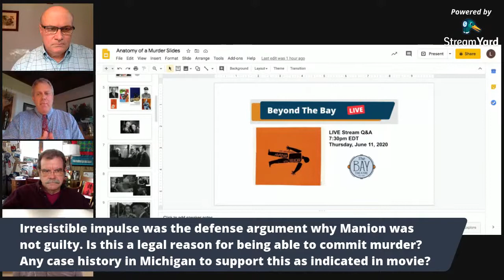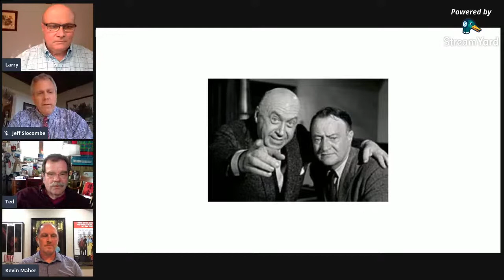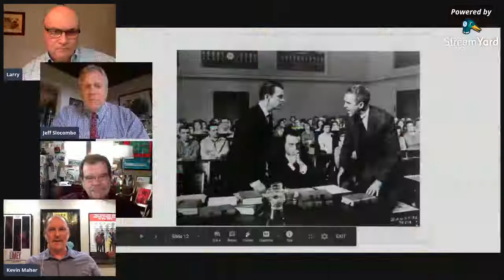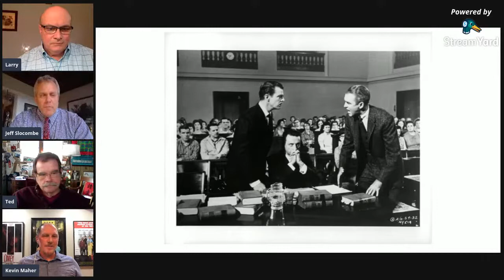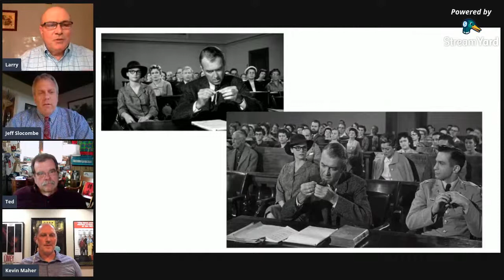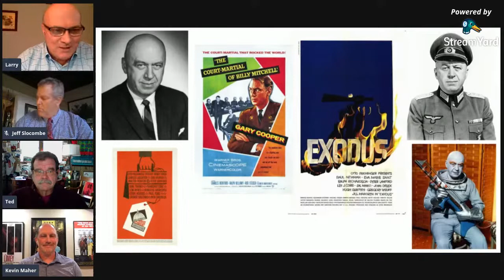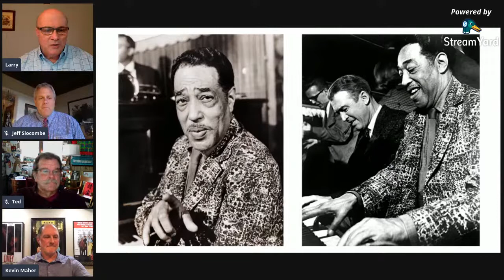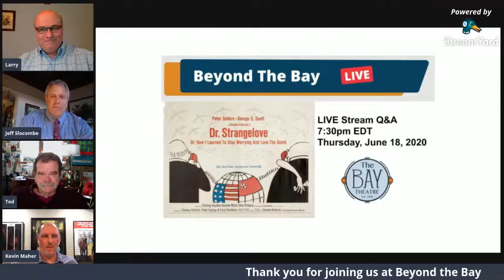"Anatomy of a Murder", Recording of Live Q&A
Recorded LIVE Q&A Discussion

Panelists:
Ted Kroll, Film Historian
Kevin Maher, Top10FilmLists.com
Jeff Slocombe, Attorney